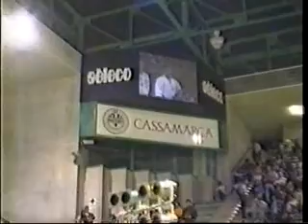Fuku-go Women's and Men's - semi-finals and finals - VII World Championship ITKF - 1994 .avi